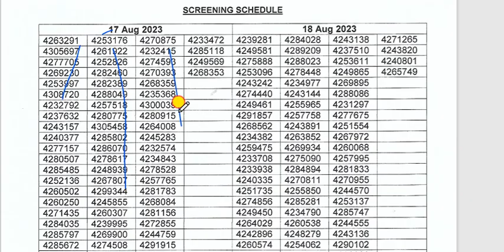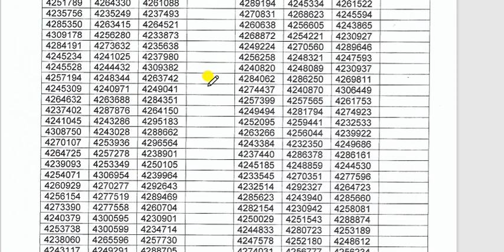BSc Nursing Admission 2023 New update